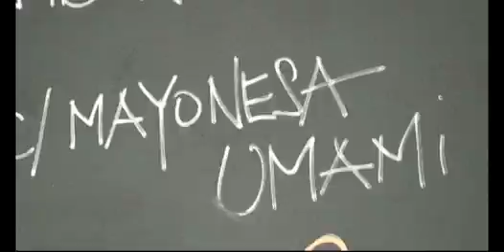El restaurante Umami muestra que hay sabor más allá del glutamato monosódico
Madrid, 23 sep (EFEAGRO).- Un restaurante ubicado en el corazón de Madrid se dedica a difundir la cultura del "umami" y a demostrar que se puede disfrutar este "quinto sabor", presente en multitud de alimentos, sin tener que recurrir al glutamato monosódico.